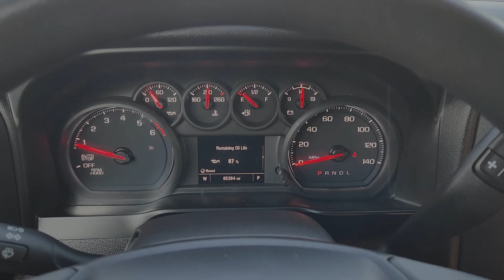2021 Chevrolet Silverado_1500 Custom 2WD Crew Cab 147 Rockwall, Garland, Mesquite, Dallas, McKi...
Pre-Owned 2021 Chevrolet Silverado_1500 Custom 2WD Crew Cab 147 available at Southwest Kia Rockwall located in 1790 I-30 Frontage Road, Rockwall, TX, 75087. Servicing the Rockwall, Garland, Mesquite, Dallas, McKinney area.
Please mention the stock MG171930A when you contact the dealership for this vehicle.

This could be the car for you, the  2021  Chevrolet Silverado_1500.  The Chevrolet Silverado 15 Hundred: The full-size pickup that's strong, quiet, and dependable, with the latest technology to keep you connected while you get the job done. Work smart in the comfortable, connected Silverado 15 Hundred. Drive it today.